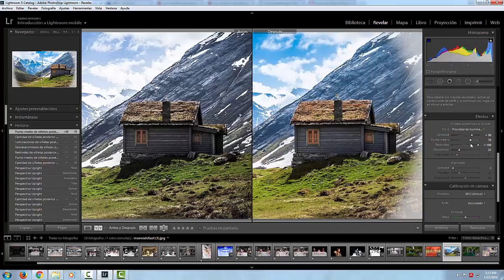El módulo Revelar de Lightroom PARTE 7 ( otros paneles)